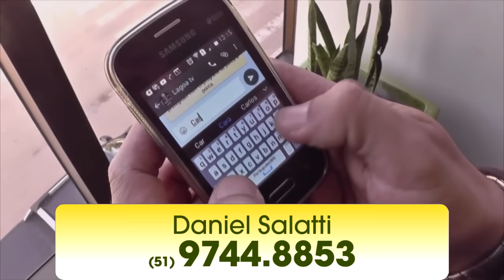VANDALISMO OCASIONOU A FALTA DE SINAL NA TARDE DESSA SEGUNDA FEIRA 23 DE JANEIRO.